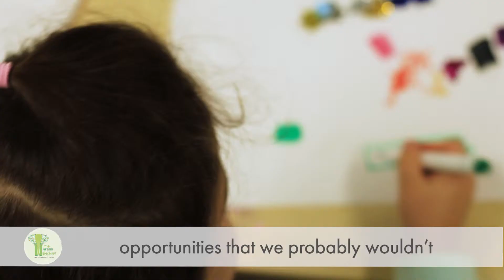"Our daughter loves The Green Elephant!"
Choosing a childcare centre is one of the toughest decisions to make as a new parent.

We're so happy that Kasey and her family feel right at home at The Green Elephant.

The Green Elephant Early Learning Centre are Exceeding rated childcare services located in Sydney's Rosebery and Waterloo.